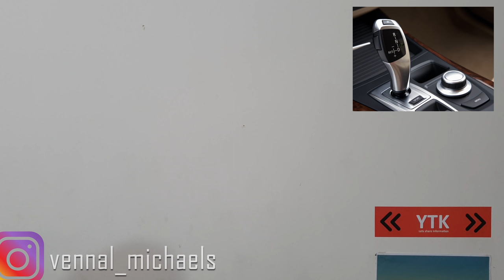AT vs AMT vs CVT vs DCT | ஏதை வாங்குவது | Types of Auto Transmission |Tamil | YTK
There are many automatic transmissions available in India.

In this video i have explained about the pros and cons of various automatic transmissions and also given a final verdict for which system to buy